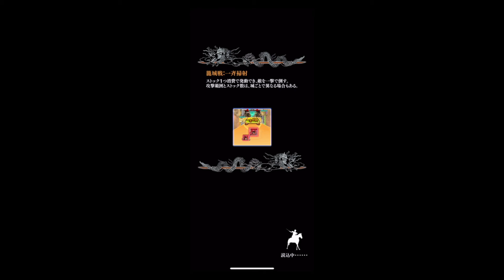【キングダムナナフラ】 合従戦終わっても投稿しますよ！！ これがマサヒロの実力！！！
★【重大発表】　【キングダムナナフラ】　ガシャ動画と思いきや　プレゼント企画だった。

★【キングダムナナフラ】　意外と盲点！！？　純粋の★６　トップ３　これは意外！！！！第１位がまさかの桓騎軍。

★【キングダムナナフラ】　ついに新★７登場！　みなさんごめんね！考察外れました。

★【キングダムナナフラ】　5周年嬉しすぎて　77連もしてしまったｗｗ　【リミテッドガシャ】

★【必見】【キングダムナナフラ】　やっとやってきました。5周年　内容がえぐい！！　僕の考察あるかも

★【キングダムナナフラ】　来月の★７はこの武将と王様だ！！　完全5周年考察！！

僕は、5年前からyoutube
活動をしてきましてやっと、少しずつではありますが、伸びてきました。
全ては視聴者の方のおかげでもありますし、ファンの方のおかげです。

これからも、500人、1000人と迎えられるように日々精進していきますので
熱い声援と応援よろしくお願いします！

本当に感謝申し上げます。

■マサヒロプロフィール
18歳高校卒業後、陸上自衛隊に入隊後に
半年の教育を経て、普通科迫撃砲小隊に配属。
多くの訓練を経験し、21歳のころに除隊！！
その後東京に進出。
23歳のころにyoutubeを開始する！
★目標は登録者数！10万人！銀の楯をもらう！！

★【キングダムナナフラ】　初心者の方必見！　リセマラをたくさんやってみた！　前編

★【キングダムナナフラ】【新企画】　初心者の方必見！　リセマラをたくさんやってみた！　前中編8～16人

★【キングダムナナフラ】　ついに新たな新★７　楽毅登場！！！　これは本当に闇が深い！！　40連！！！

★【キングダムナナフラ】　春申君を狙って　190連目　衝撃的結末？？闇に終わるのか？？

★【キングダムナナフラ　】　新ガシャ　カイネ＆李牧　双星★７ガシャ　30連回した結果！！

★【キングダムナナフラ】【復刻】　蒙武　王翦　嬴政　★７ガシャ　１０連　蒙武　諦めきれないぜ！　男をみせろ！

キングダムセブンフラッグス（キングダムナナフラ）

★マサヒロのTwitter
＠masahironanaf